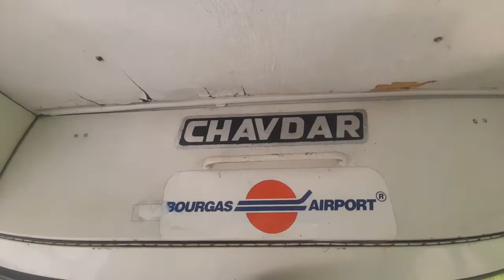Chavdar 130 short road test (Praga 2M70)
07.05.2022 Bulgarian bus based on Steyr SS11 chassis. It is equipped with LIAZ ML636 engine and Praga 2M70.30 gearbox, which were used in Karosa and some Ikarus buses.